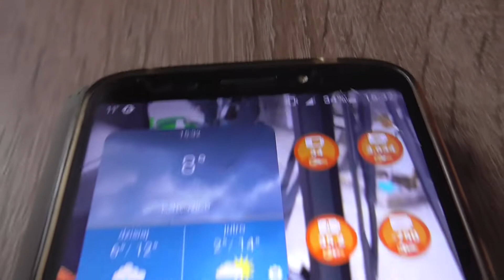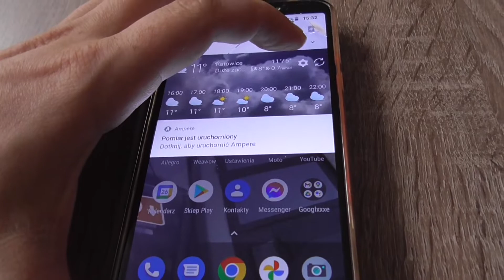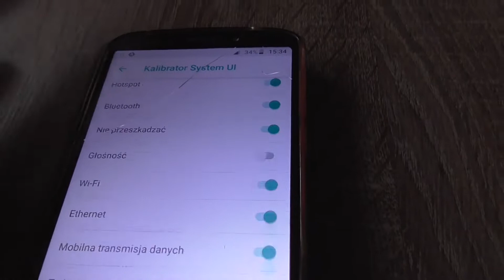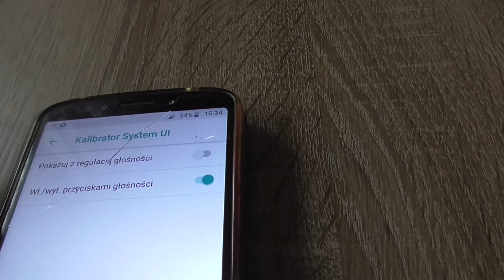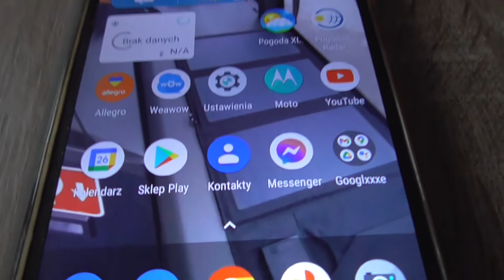Ukryte ustawienia w smartfonie z systemem Android - jak wejść?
Cześć, dzisiaj Wam pokażę jak wejść w ukryte ustawienia w smartfonie z systemem Android, pozdrawiam serdecznie.